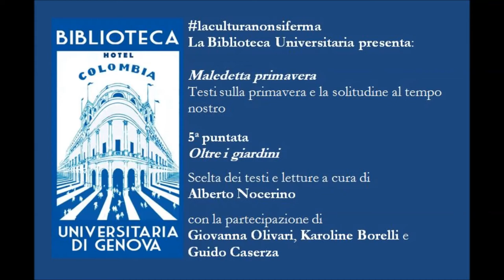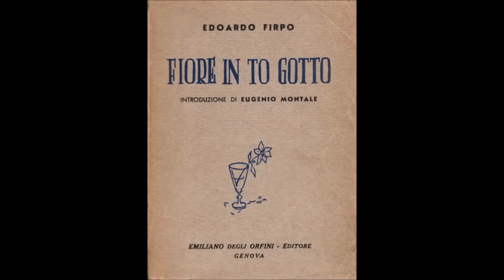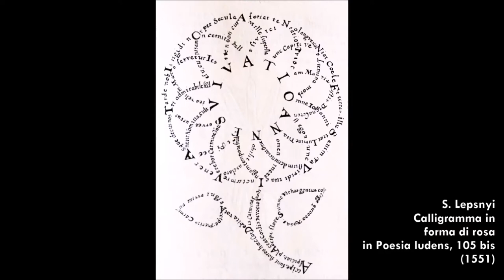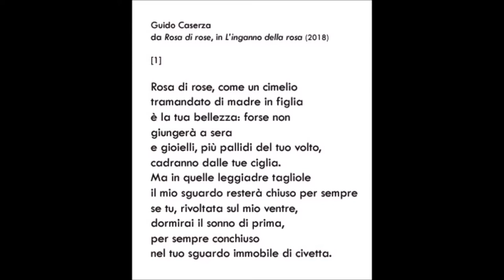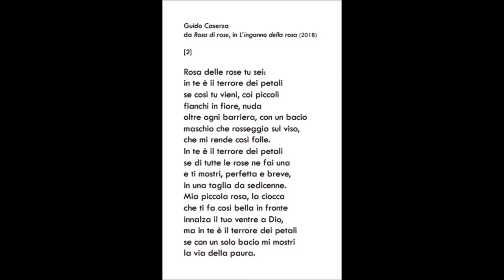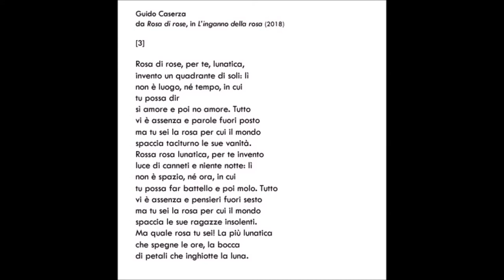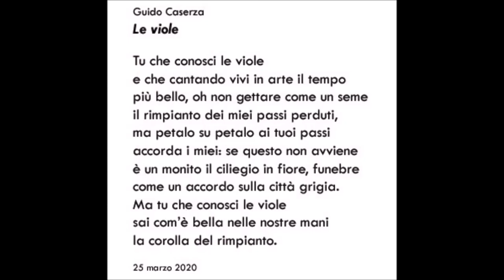Maledetta primavera: Oltre i giardini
la Biblioteca poiché iorestoacasa ma laculturanonsiferma propone alcuni spunti di lettura in tempi di solitudine come questi di

Maledetta primavera
Testi sulla primavera e la solitudine al tempo nostro

5a puntata
Oltre i giardini

suggerimenti e letture a cura di Alberto Nocerino

Giovanna Olivari, Karoline Borelli e Guido Caserza